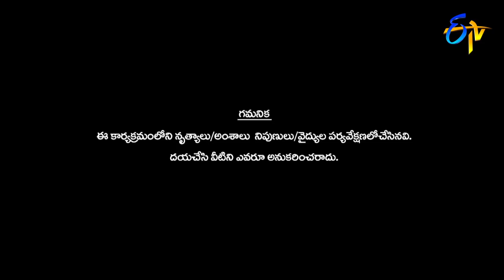Phalguni Performance | Dhee 10 | 28th March 2018 | ETV Telugu